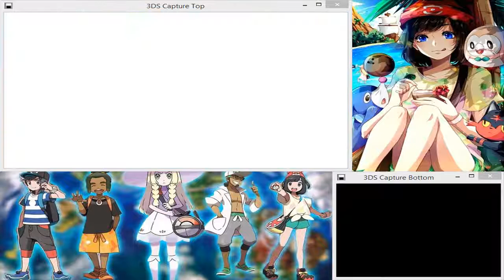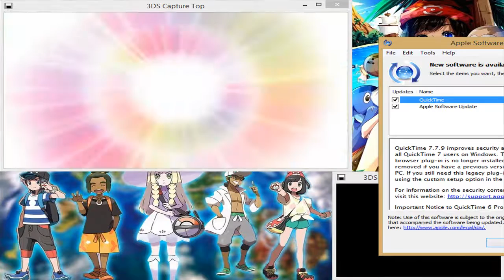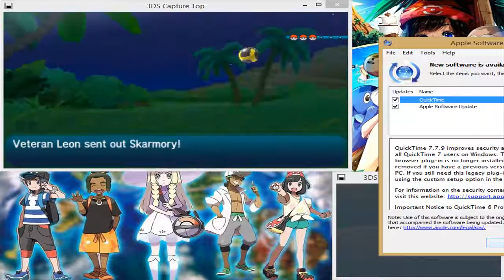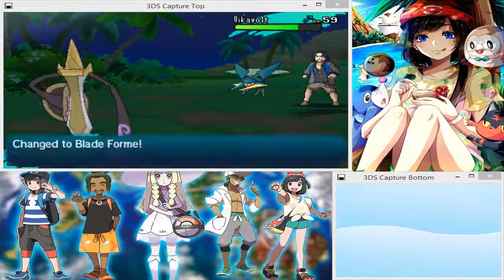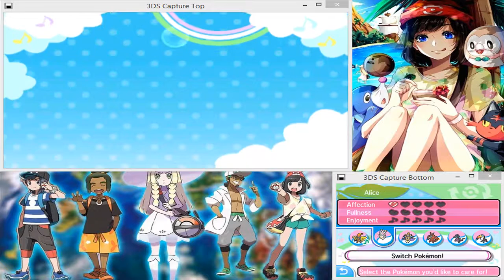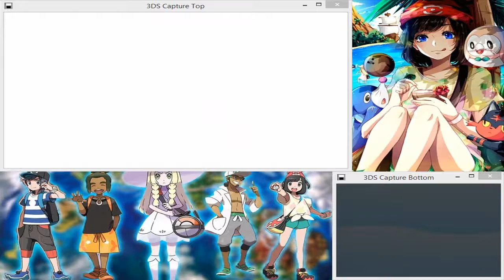Pokemon Moon Post Game Part 6